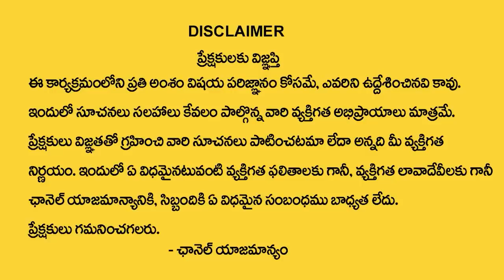Andamaina Jeevitham Episode - 46 || Best Moral Video | Dr Kalyan Chakravarthy Sumantv Life Real Show